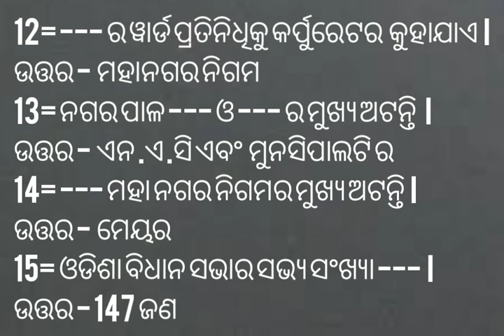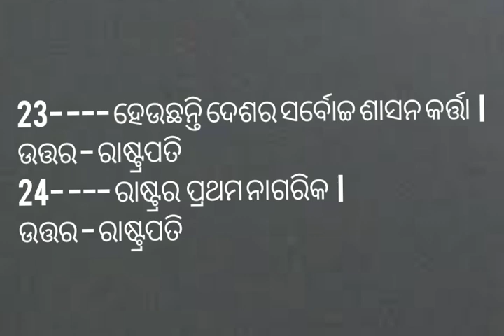OTET ( EVS ) paper -1/2 ସଫଳ ପ୍ରସ୍ତୁତି ନିମନ୍ତେ